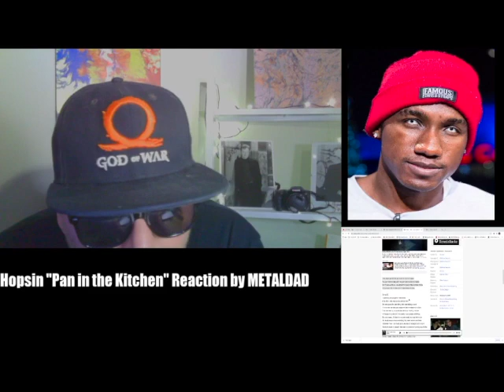HOPSIN "Pans in the Kitchen" Honest Rap Reaction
First time listening to HOPSIN "Pans in the Kitchen". Metalhead Honest Reaction.

I read the lyrics before I listened to the song. Did I ever love this song!! It's still a 3 out of 5 on the chill factor. Not going to be easy to get it up to a 4. Gonna have to be good. Keep the songs coming! I love this!

Chill Factor 3/5

**BONUS, if you donate $5 or more we will do a reaction of your choice**